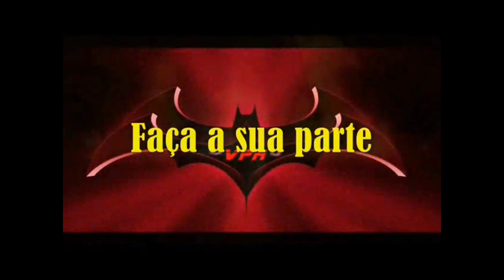VPR 22 17 02 2022 R Brigadeiro Luiz Antonio com Viaduto Maria Paula